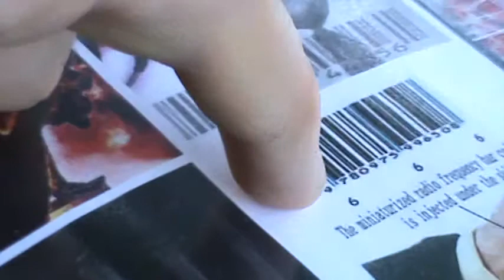CURSED SHALT THOU BE IN THE CITY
Deuteronomy 28:16 Cursed shalt thou be in the city, and cursed shalt thou be in the field.